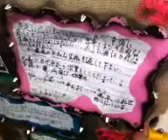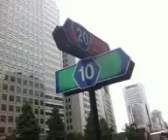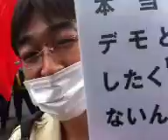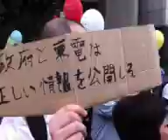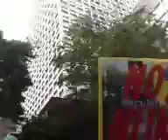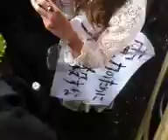110610東京6ch 02 02